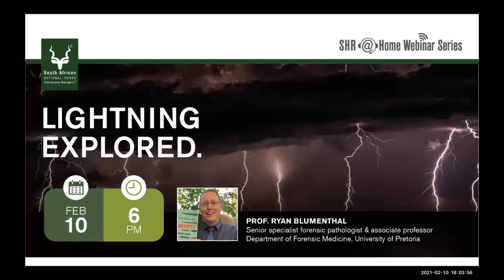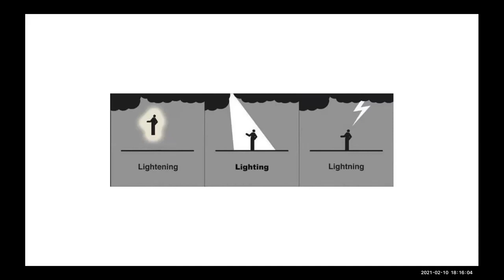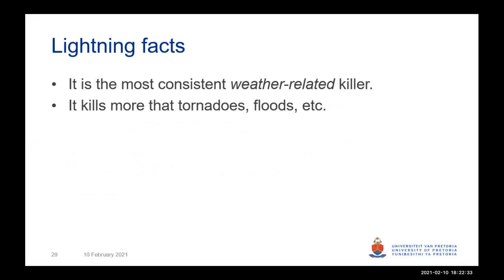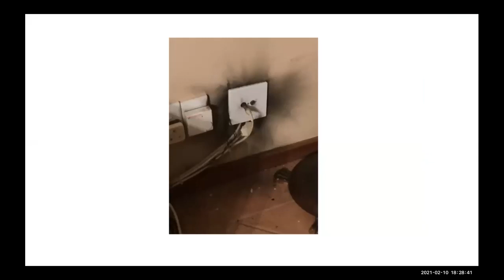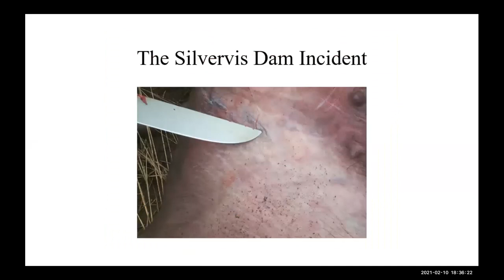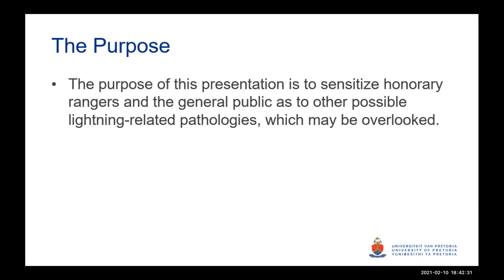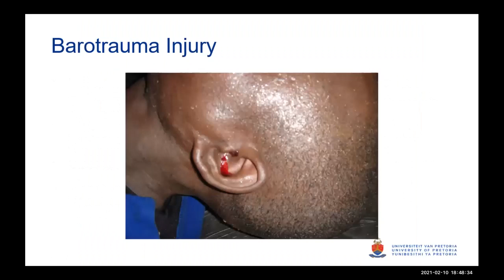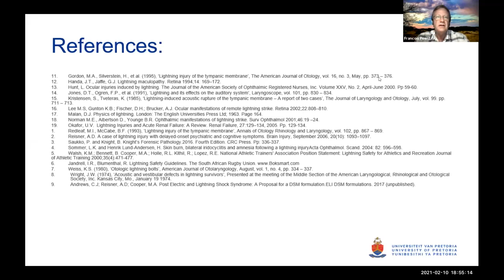Lightning-Explored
Lightning Explored by Ryan Blumenthal.